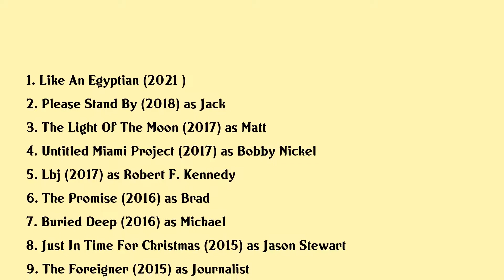Michael Stahl-David Movies list Michael Stahl-David| Filmography of Michael Stahl-David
Michael Stahl-David Full Movies List Filmography of Michael Stahl-David

Latest movies of Michael Stahl-David are:

1. Like An Egyptian
2. Please Stand By
3. The Light Of The Moon
4. Untitled Miami Project
5. Lbj
6. The Promise
7. Buried Deep
8. Just In Time For Christmas
9. The Foreigner
10. Home Is Where Your Heart Aches
11. In Your Eyes
12. Take Care
13. Love Air Sex
14. Believe
15. Mutual Friends
16. Lay In Wait
17. The Congress
18. Girls Against Boys
19. No Deal
20. Cloverfield

Complete list of movies acted by Michael Stahl-David are in this video.

Please Comment down your favorite movie of Michael Stahl-David